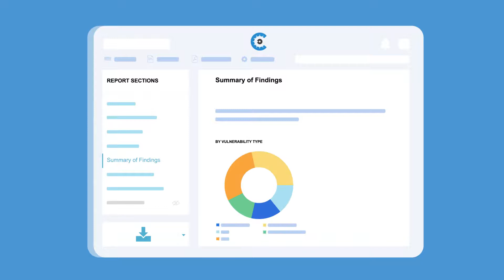Real Time + Integrated Pentest Findings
Once assigned, an expert team of selected pentesters reports actionable findings in real-time via the Cobalt dashboard.

Seamless JIRA and GitHub integrations ensure your teams get new tickets in their backlogs as soon as they arrive.